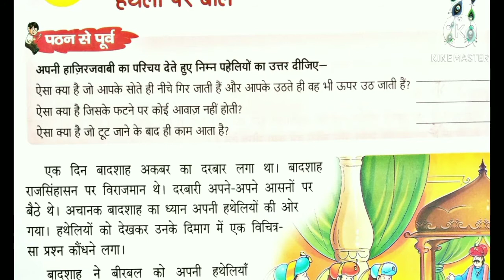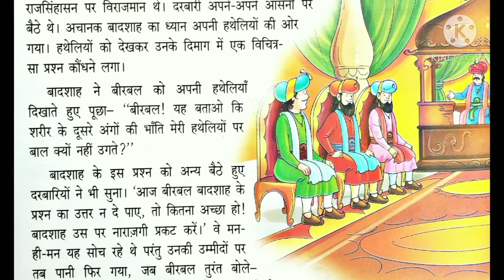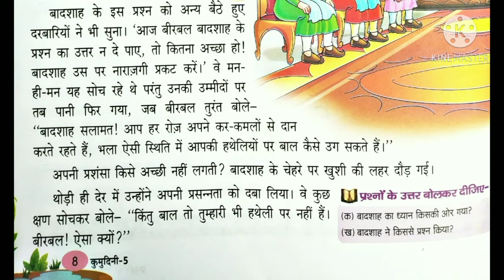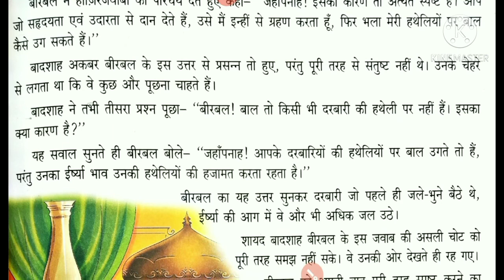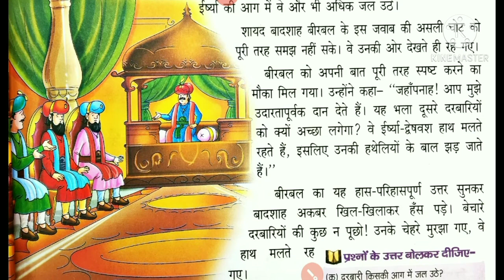Hatheli par baal / Birbal ki Chaturai / Akbar Birbal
hatheli par baal
hatheli par bal

ये कहानी अकबर और बीरबल की है जिसमे बीरबल अपनी बुद्धिमानी से अकबर के सारे प्रश्नों के उत्तर बड़ी ही सरलता से देते हैं और सारे दरबारी भौंचक्के रह जाते हैं। तथा बीरबल से द्वेष भावना रखने लगते हैं।